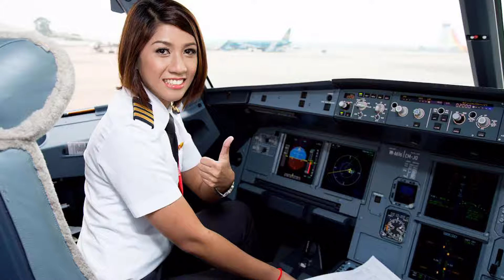VE DEP PHU NU